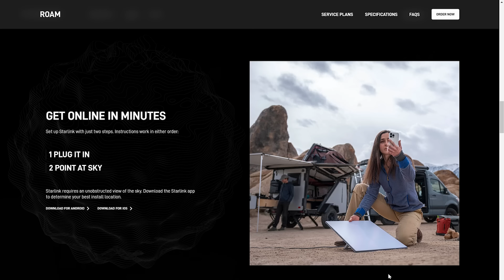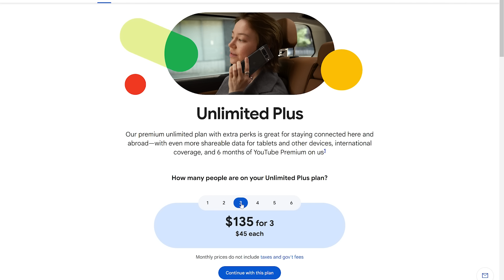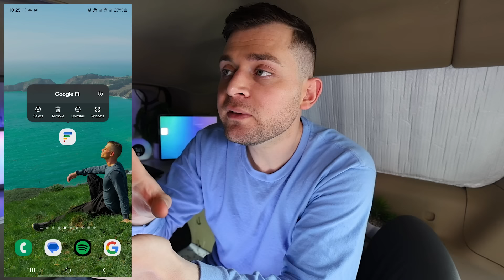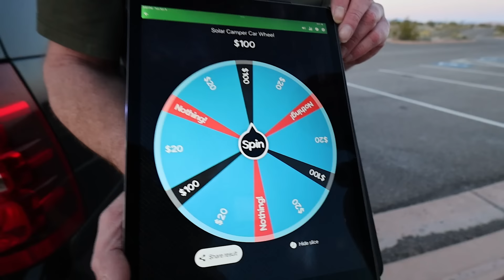Van Life Gaming On 1 Gig Speed Internet (Ultimate SUV Camper Setup)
My name is Arslan and I’ve been living in vehicles for the past few years. My journey of alternative living began after I was fed up with the high cost of rent in the United States. I fell in love with the idea of living on the road, so over the years, I converted a sprinter van, a Camaro and most recently been living in my 2014 chevy suburban camper car. I enjoy making YouTube videos and recording my different experiences to share with you guys. I’m also a nurse half days of the week because I have a significant passion for helping people.

In This video: I show you my entire computer station that i use everyday. this is how i'm able to make youtube videos. plus, we check out natural springs with actual fish! and make new friends too.

YouTube Posting Schedule:  Saturdays 9am EST or 6am PST

I love reading your comments and wish I could reply to all of you but my schedule doesn't allow. But I always reply to SUPER CHATS because they pop up on my phone!

P.S. If I need to tell you guys something, I will comment and pin it on my latest video.

Rechargable Water Pump
RV 10" x 13" Stainless Steel Oval Sink
LED Rope Light
Car Trash Can 2.5 Gallon
Filter Coffee Maker
3 Pack Fake Plants in Pots
GasOne GS-800 Emergency Gear Camping Mini Butane
12V USB Outlet, RV USB Outlet
Tablet Stand, Swivel Tablet Stand with 360 Rotating Base
SAMSUNG Galaxy Tab S6 Lite 10.4" 128GB
Manual Coffee Grinder
Foot Rest for Under Desk
soap Dispenser with Sponge Holder
Folding Shelf Brackets
Echo Show 10
Fuse Block
Japanese Chef Knife
Govee RGBIC Table Lamp
Ultra Cotton Long Sleeve T-Shirt
12v LED Interior Light Bar
Cordless Car Vacuum Rechargeable
200 Watt Flexible Solar Panel
Diesel Heater 8KW 12V
RV Interior Ceiling Dome Light 4.5 Inch 12V
16 Gauge 2 Conductor Electrical Wire
Wall Mount Shop Cabinet with Adjustable Shelf
Dual Flame Butane Torch Gun
Phone Holder for Car
3 Gallons Car Trash Can
Govee Neon RGBIC Rope Lights
ANL Fuse 250A 250 Amp
Blue Sea Systems 2127 250 Amp
1/0 AWG-3/8" Battery Lugs
Heavy Duty 12/14/16/18 inches Thickness Steel Construction Ball Bearing Keyboard Slides Keyboard Drawer Slides
16" Small Footstool
Renogy 2000W Pure Sine Wave Inverter 12V DC to 120V
CHINS LiFePO4 Battery 12V 200AH Plus Lithium
Ampper Battery Switch, 12-48 V
InstallGear 1/0 Gauge Wire (50ft) Copper
12V Cigarette Lighter Socket
Farberware Edgekeeper 6-Inch Chef Knife
Salt and Pepper Grinder Set
Electric Drinking Portable Water Dispenser
table Lamp Alarm Clock
Flexible Camper/RV Drain
Power Strip with USB,2 AC Outlets
35-Amp Smart Charger, Car Battery Charger
Coffee Maker, Single Cup Pour-Over Brewer
3 Pack Fake Plants in Pots
Cigarette Lighter Adapter 3 Socket
54" Wall Cabinet in Black
Newpowa 220W Monocrystalline 10BB Cell Solar Panel
Dual Fuel Stove with Butane & Propane
Fire Extinguisher
Camco Portable Travel Toilet
Tri-Folding Memory Foam Mattress Topper, 4 Inch
3000ML Large Male Urinal Portable
Makeup Vanity Mirror with Lights
RecPro RV 10" x 13" Stainless Steel Oval Sink

Stock Media provided by ForestMusic / Pond5
Stock Media provided by Marscott / Pond5
Stock Media provided by DPmusic / Pond5